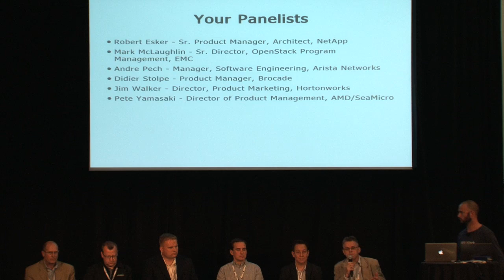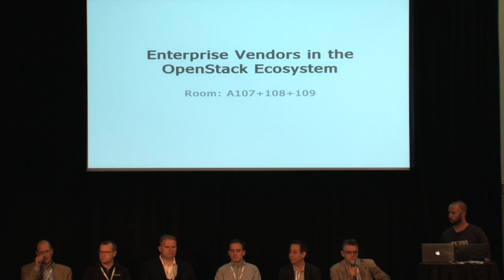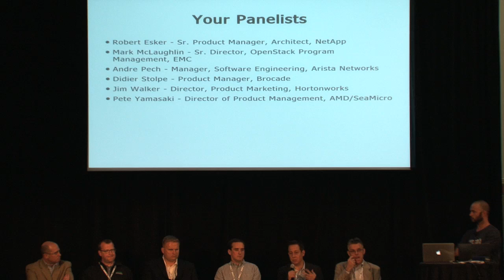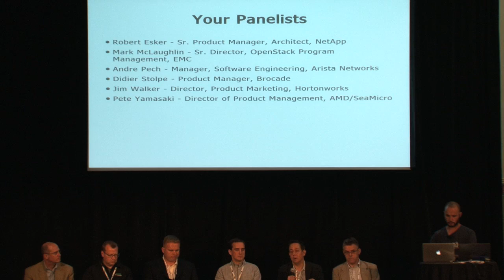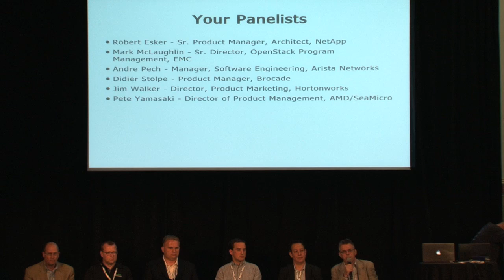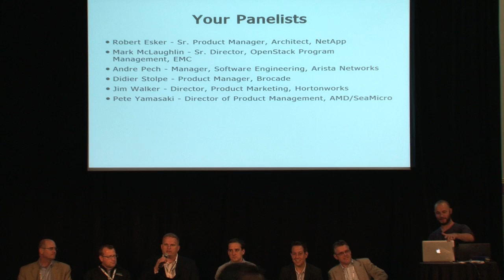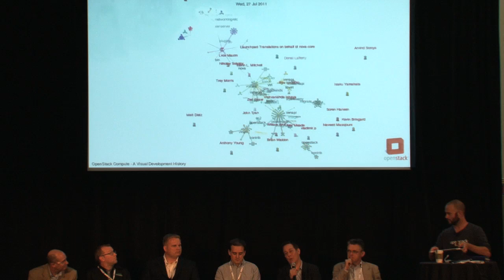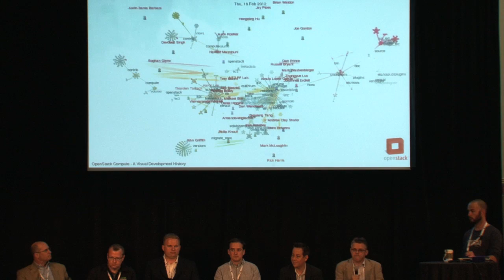Panel Discussion: Enterprise Vendors in the OpenStack Ecosystem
Speakers: Robert Esker (NetApp), Andre Pech (Arista Networks), Jim Walker (Hortonworks), Pete Yamasaki (AMD/SeaMicro), Didier Stolpe (Brocade), Mark McLaughlin (EMC)

In this panel, members from AMD, Arista, Brocade, EMC, HortonWorks, NetApp and Rackspace will discuss the Enterprise OpenStack ecosystem and speak about benefits and motives for making OpenStack a core part of their product offering.